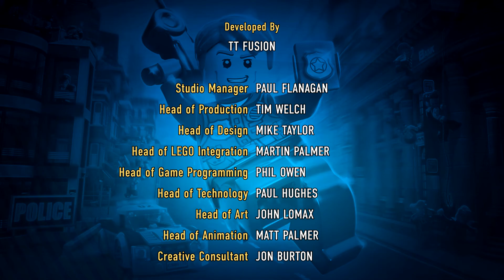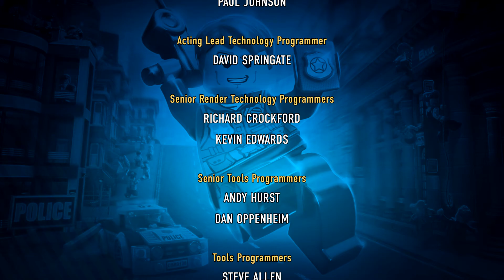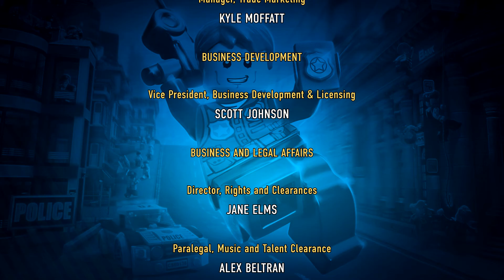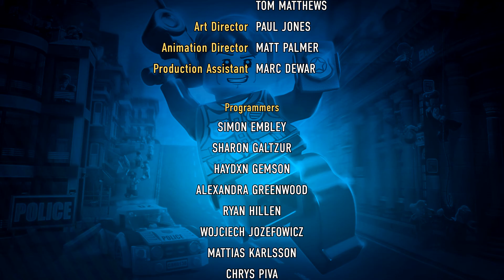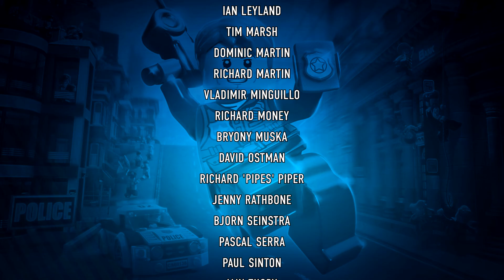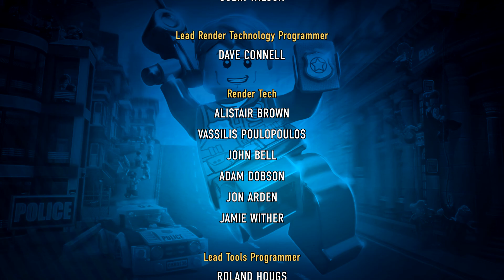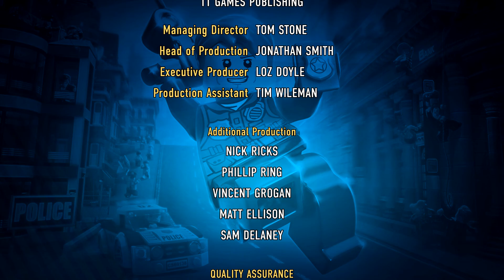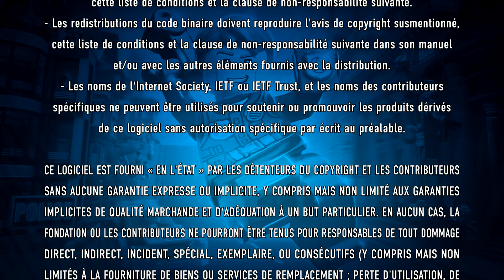LEGO City Undercover Gameplay Walkthrough Part 56 ENDING [1080P 60FPS] - No Commentary PS4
LEGO City Undercover Gameplay Walkthrough part 1 [1080P 60FPS] - No Commentary PS4